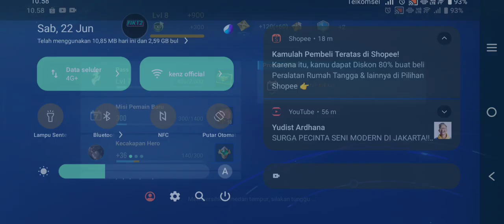Cara Bermain Alessio GGWP - Honor of Kings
Halo Guys...
Video kali ini gue Main game Honor Of kings
disini gue coba memberikan tips bermain hero Alessio
Gimana keseruannya saksikan video ini sampai selesai.

Thanks